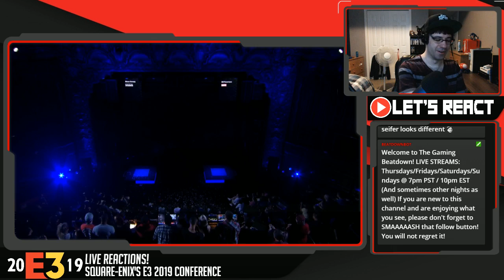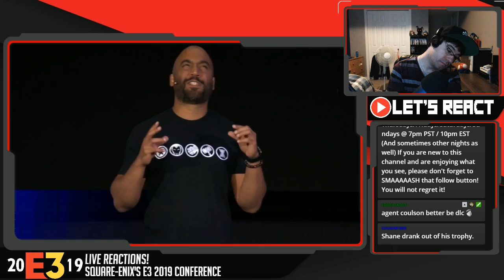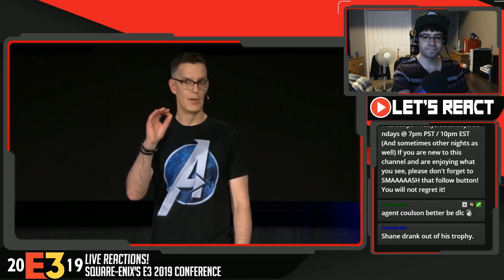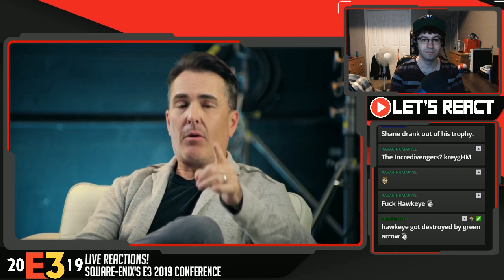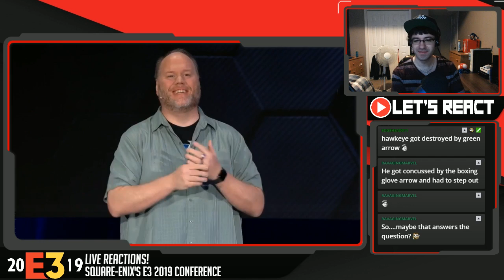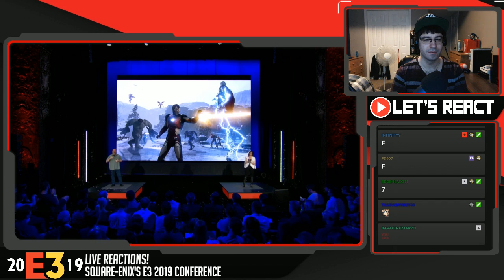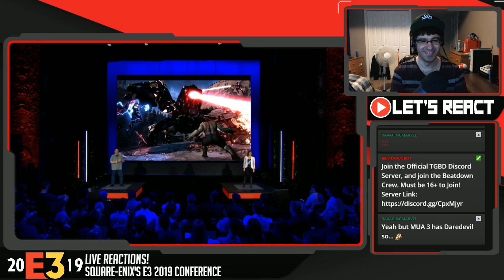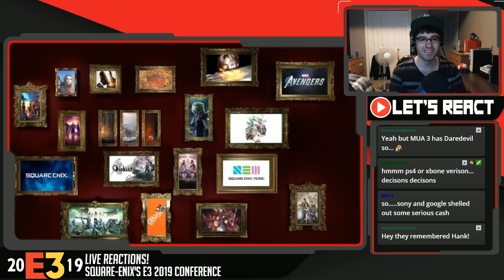Let's React: E3 2019: Marvel Avengers (Square-Enix E3 2019 Conference) - Live Reactions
Look's like it could be pretty good. Waited to see this for awhile! Can't wait to see more!